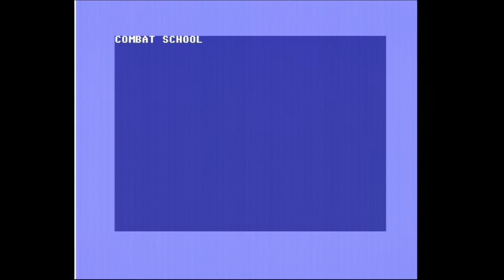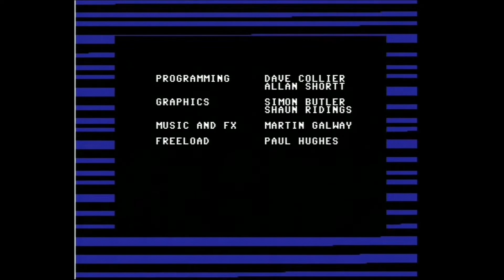C64 Real Tape: Combat School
Round 2 com o Combat School, desta vez usei o Joystick Maverick para conseguir jogar e lá consegui passar o primeiro nível, mas depois nos níveis seguintes já não aguentei a estaleca e de estar sempre a mover o joystick esquerda e direita. Ainda ando a pensar numa outra solução para este tipo de jogos e penso que encontrei uma solução, que irei mostrar no futuro.